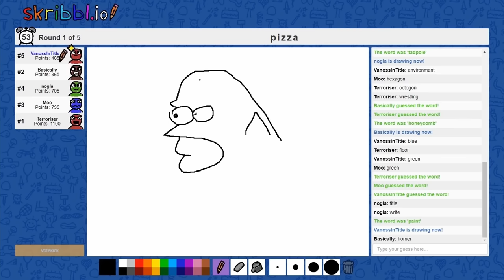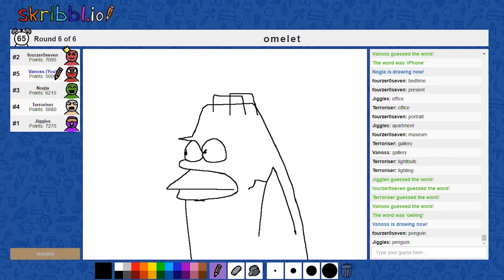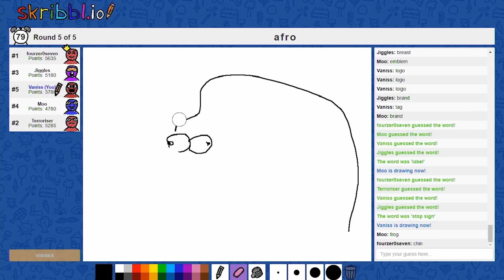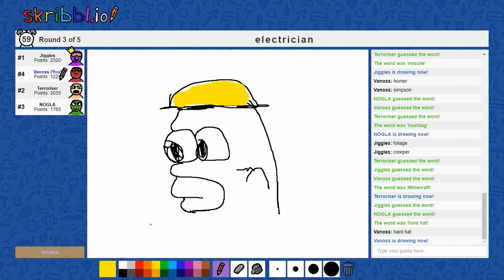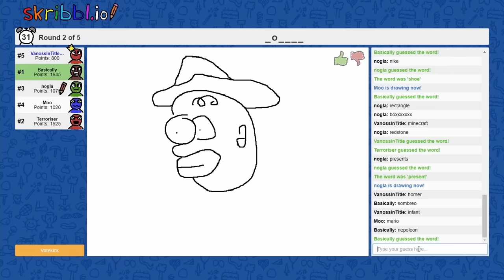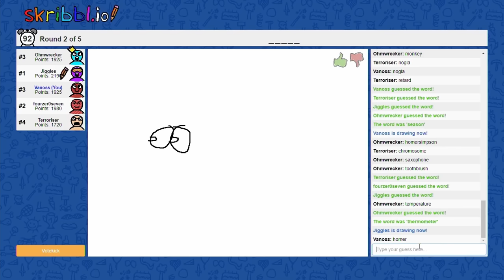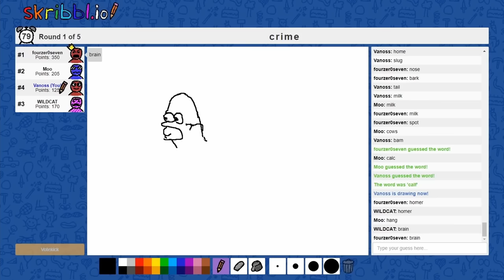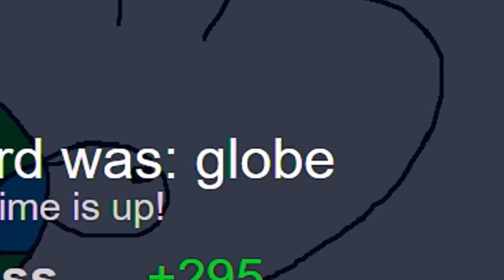The Ultimate Homer Skribblio Compilation (VanossGaming Compilation)